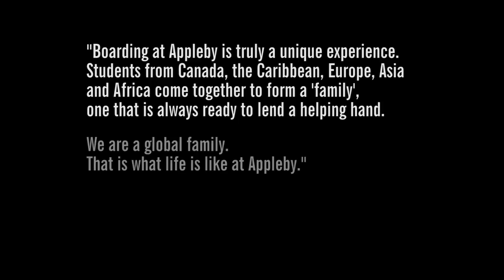Boarding Life at Appleby College